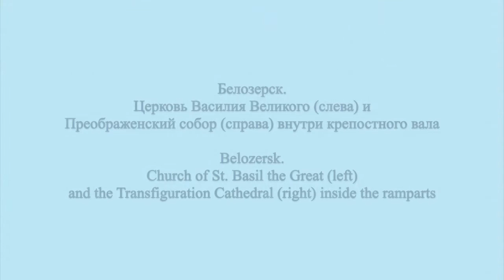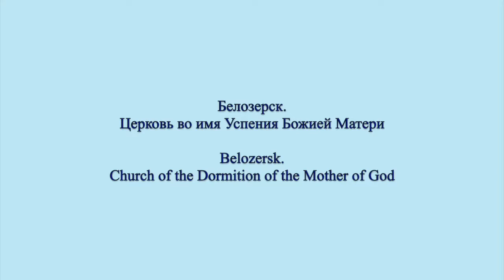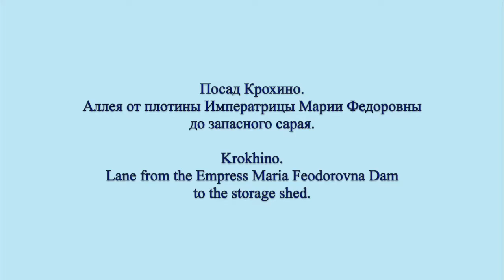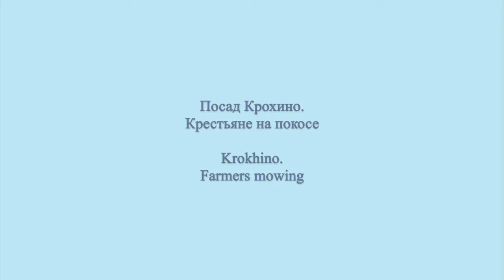Белозерск / Belozersk - 1909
Белозерск Город и окрестности
Вологодская область
Фотографии
Сергей Михайлович Прокудин-Горский
1909 г.

Belozersk The city and neighbourhood
Vologda Region
Photographs by Sergey. M. Prokudin-Gorsky
1909

Here I present another album of photographs of the great Russian pioneering photographer, Sergey M. Prokudin-Gorsky.

Belozersk is an ancient town in Vologda Provinvce, Russia, located on the southern bank of Lake Beloye.
Known as Beloozero (white lake) until 1777, the town was first chronicled in 862 as one of the five original Russian towns (the other four being Murom, Novgorod, Polotsk, and Rostov).